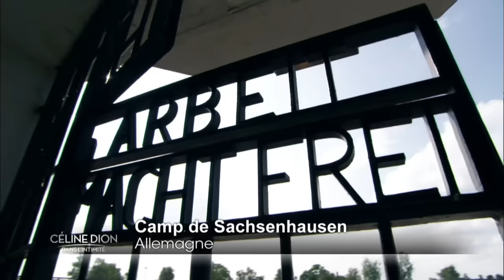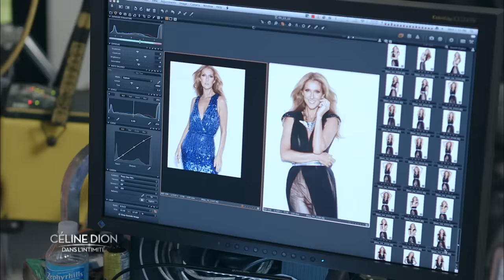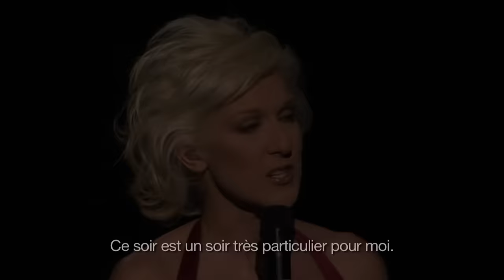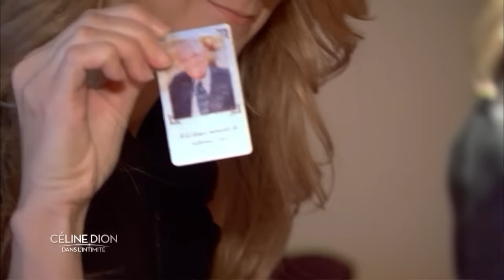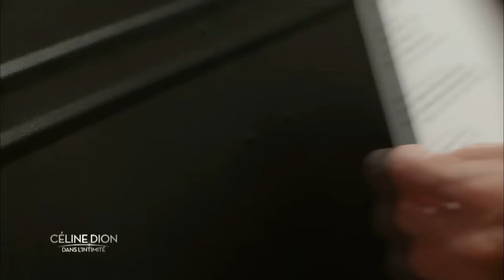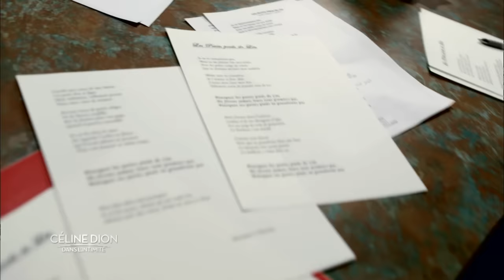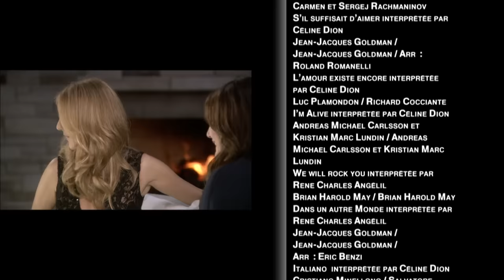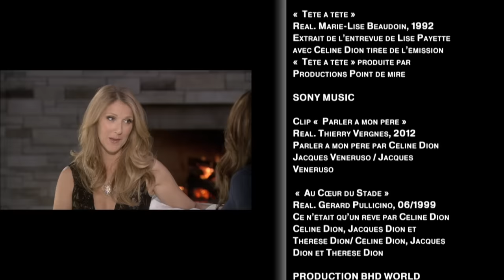Céline Dion dans l'intimité - Documentaire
C'est en toute intimité que Céline Dion ouvre aux téléspectateurs les portes du club de golf qu'elle a acheté avec son mari, à quelques kilomètres de Montréal, le temps d'une conversation avec Daniela Lumbroso. La vedette se livre sans tabou sur tous les sujets qui la touchent : sa vie de femme, ses enfants, la chirurgie esthétique, la disparition de son père ou l'amour qui la lie à son mari. Celui-ci, René Angélil, et Thérèse Dion, la mère de Céline, apportent leur témoignage sur celle qui est devenue l'une des plus grandes performeuses actuelles. Des images personnelles exclusives et des archives de la télévision québécoise sont diffusées pour la première fois. Céline Dion interprète également plusieurs chansons de son nouvel album, «Sans attendre», et se produit en duo avec Johnny Hallyday.